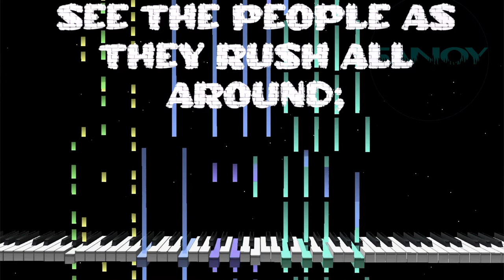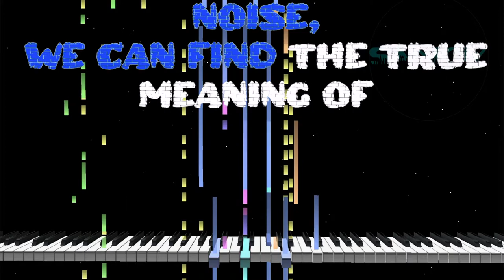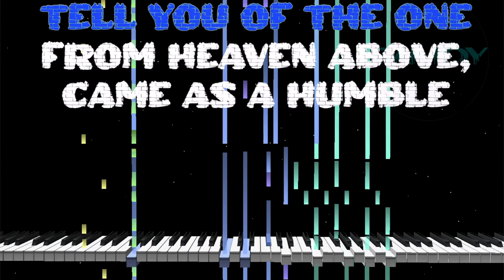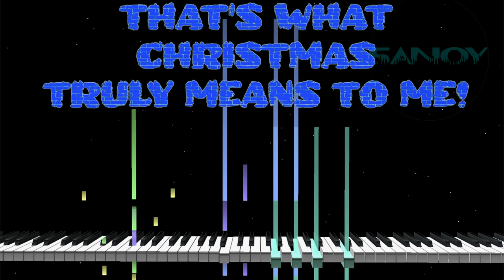A Gift For All on Piano (Christian Christmas Song Karaoke) - Sanoy